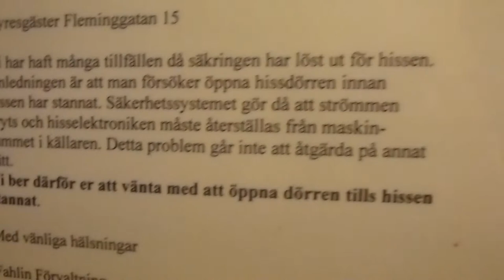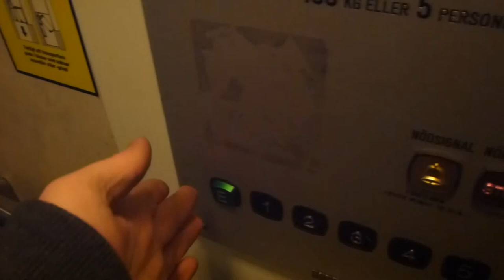KONE Hydraulic elevator @ Fleminggatan 15